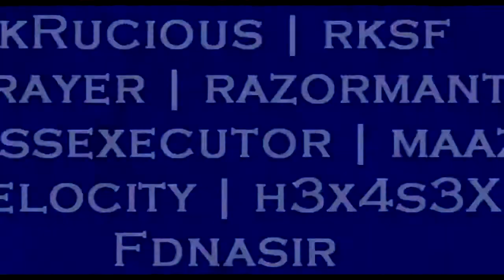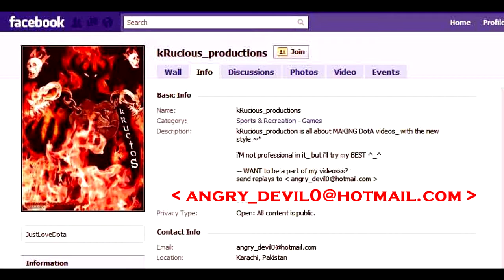DotA - Disorder by kRucious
My 6th DotA Video. :P
Disorder. The Confusion :D
creatd on mix players Me and My friends are playing random games.

SongS usd :
In Flames - Man made God [ intro and outro ]

in video:
SOAD - Beside Still Toxicity
In Flames - Abnegation

I Hope you lykd the video @_@